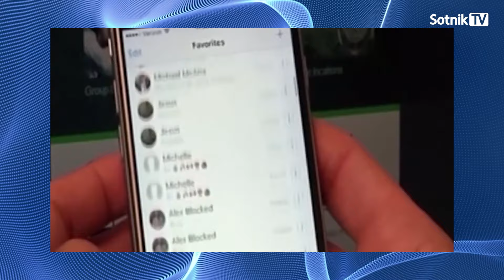PASSION FOR ZALUZHNY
The President of Ukraine confirmed that he is thinking about replacing the Commander-in-Chief of the Armed Forces of Ukraine Valery Zaluzhny. “We need a reset, a change of leadership, not just the military. This is a question that concerns the people who should lead Ukraine. A reboot, a new beginning is definitely needed. When we talk about this, I mean the rotation of a whole range of government leaders, not just in one sector such as the military...”
Author – Aleksandr Sotnik

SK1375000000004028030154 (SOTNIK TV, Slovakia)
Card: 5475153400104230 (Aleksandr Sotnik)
Bitcoin - 3PdyHqZ7hiywP7u8FBDX2NyyLmmdRVp5dn
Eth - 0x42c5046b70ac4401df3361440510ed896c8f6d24